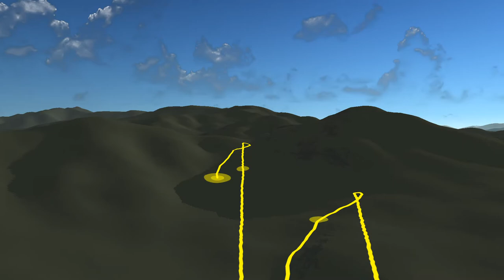Suunto ski movie